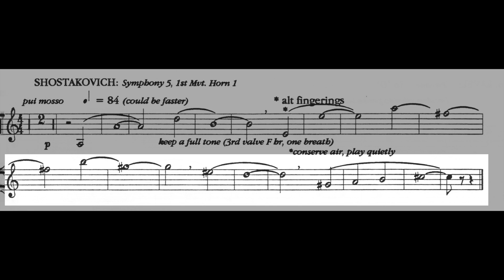ORCHESTRAL EXCERPT for FRENCH HORN 23: Shostakovich. Symphony 5.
1st mvt. Horn 1
Piano: MIDI